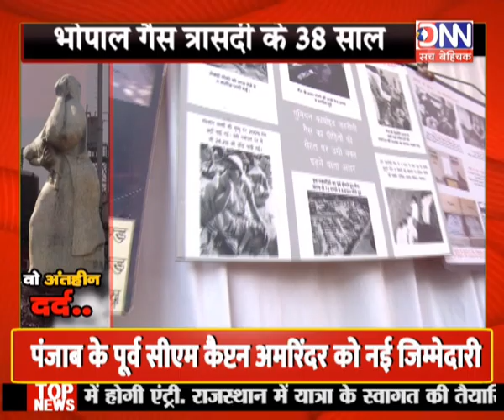वो अंतहीन दर्द- भोपाल गैस त्रासदी